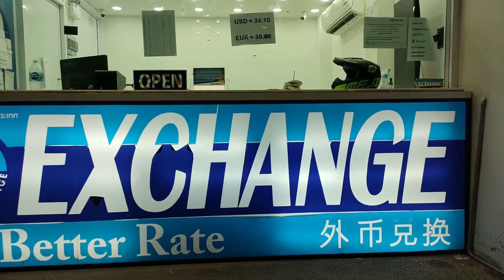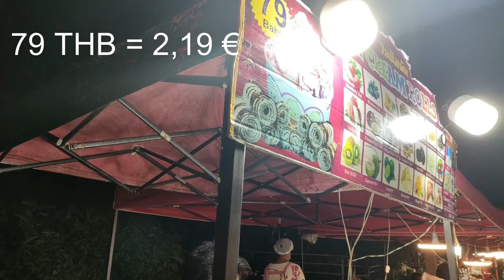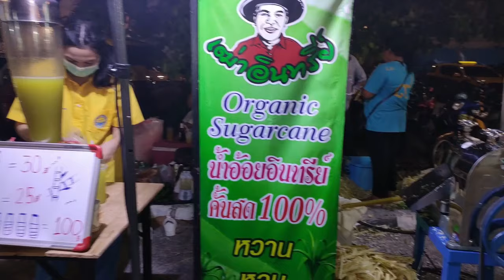Visite virtuelle de Fisherman's Village Koh Samui aujourd'hui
Je vous propose une nouvelle visite virtuelle de Fisherman's village à Koh Samui aujourd'hui 13 mai 2022. Jet ski, plage, boutiques, restaurants et même le marché nocture sont ouverts. Vous vous demandez à quoi ressemble Koh Samui auj ? Qu'est ce qui est ouvert à Koh Samui ? à quoi ressemble la vie à Koh Samui ? La vie reprend à Koh Samui.

00:00 Visite virtuelle de Fisherman's Village Koh Samui aujourd'hui
01:17 2ème partie : Fire Show Cocotam's' Koh Samui
03:27 Positive Vibe
03:50 promenade dans les rues de Fishermans village
05:45 Cyan SPA
06:00 A quoi ressemble Koh Samui aujourd'hui - Fisherman's Village
10:00 Street food market Friday walking street Fishermans Village